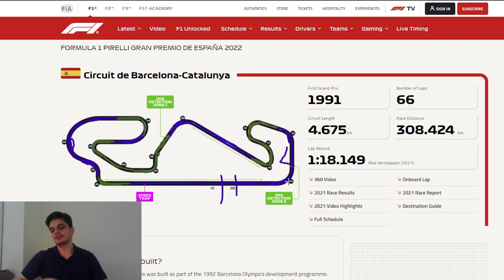🇪🇸 İSPANYA GP PİST DEĞERLENDİRMESİ | Değişiklikler, Araçların Performansları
Formula 1'de 2023 sezonu tam gaz devam ediyor! Bizler de değişikliğe giden İspanya GP'sinin dengeleri nasıl değiştirebileceğini ve daha fazlasını değerlendirdik.